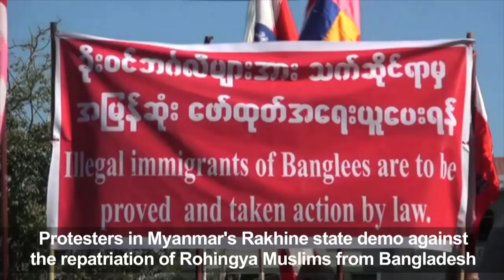Protest in Myanmar's Rakhine state opposes Rohingya return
Buddhists monks lead protesters in Myanmar's troubled Rakhine state during a demonstration against the planned repatriation of Rohingya Muslims from Bangladesh, referring to them as "run-away refugees".